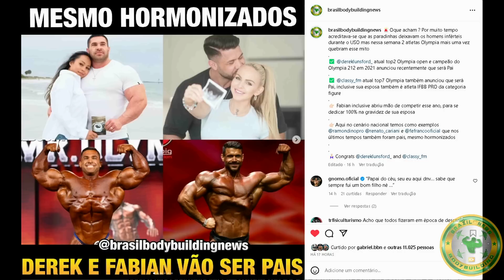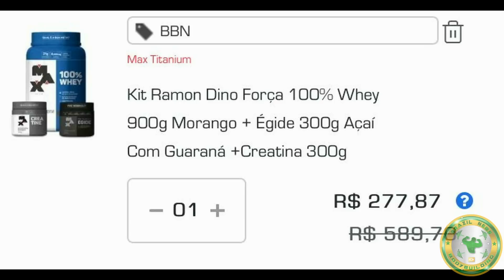FABIO JUNIO ALCANÇA RAMON DINO E ERIC E ESTÁ NO OLYMPIA-VENCEU ATLETA QUE SUPEROU ZANCANELLI EM 2022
Fabio Junio é campeão e se junta a Ramo dino e Eric no olympia. Ele venceu um atleta que superou o zanca no mr olympia do ano passado. Derek Lunford e Fabian Mayr vão ser pais. Max titanim vai anunciar algo hoje, oque poder ser ? tudo isso e mais no video de hoje

00:00 INTRO
00:20 Fabio Junio rumo ao mr olympia 2023
02:11 Max vai apresentar alguém ou algo hoje
02:54 Derek e  Fabian vão ser pais
04:03 Promoção max titanium
05:12 Cariani relembra treta envolvendo treinador kaka

FABIO JUNIO, TIJUANA PRO, RAMON DINO, ZANCA, ERIC, MAX TITANIUM, DEREK , FABAN, CARIANI